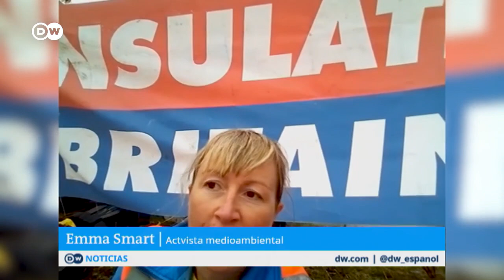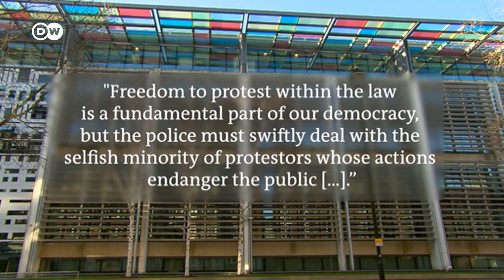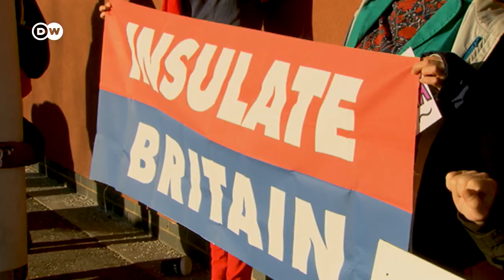Activistas británicos temen por sus derechos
Después de que manifestantes en Reino Unido bloquearan carreteras para exigir medidas contra el cambio climático, el Gobierno británico busca modificar las leyes para castigar con mano dura las medidas de protesta. Algunos ven en los planes un intento por reprimir la manifestación social.